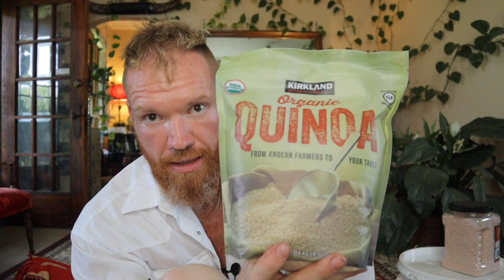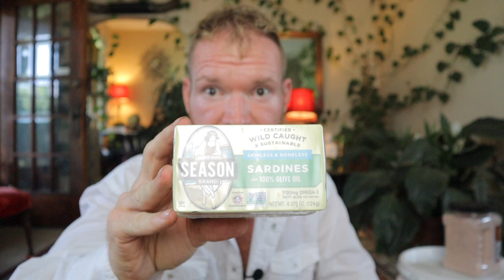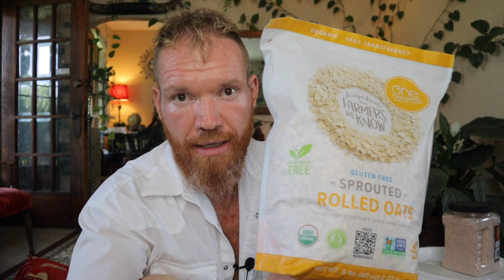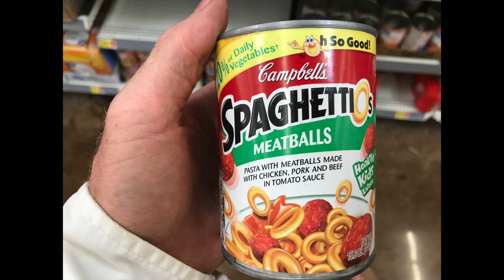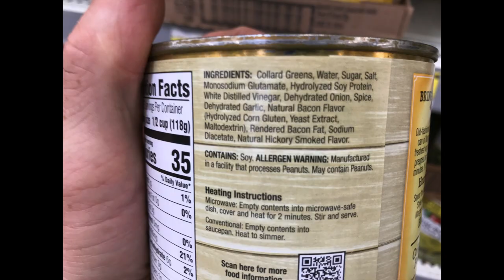20 Foods to STOCK UP NOW - This Complete Guide Will Give You Peace of Mind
Stack it to the Rafters while food is still cheap and plentiful my friends because times are changing and we are living in a whole new paradigm. Use this guide to cut through all the BS and learn exactly what you need to be storing and why, as well as what items NOT to be storing and why... let me know your thoughts in the comments below...